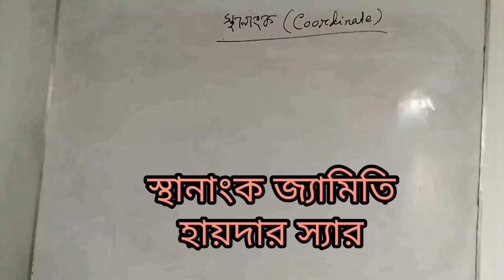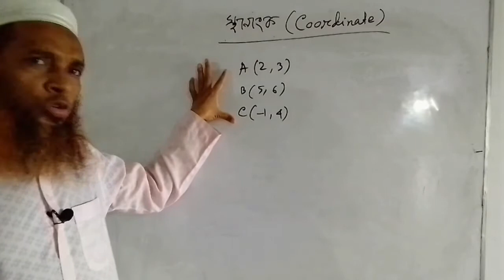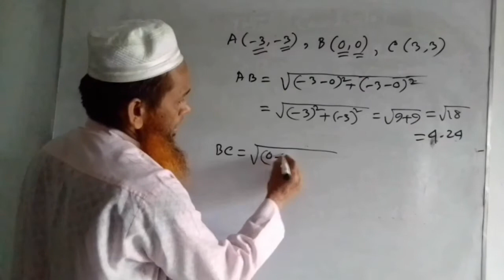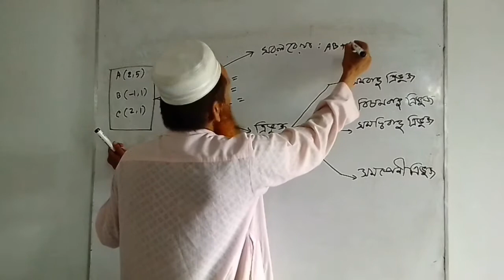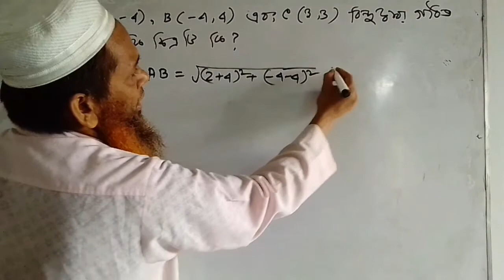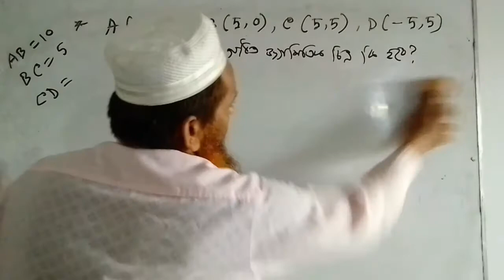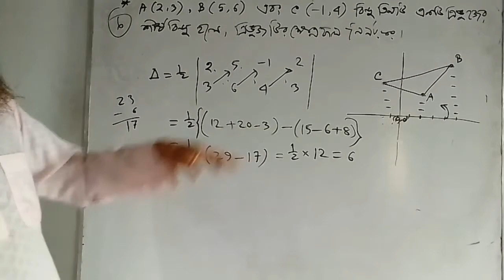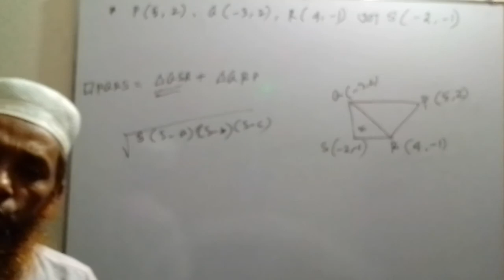SSC higher math